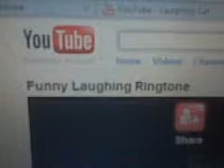Funny Dancing Girl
This is my Sister! this will make you LOL!!!